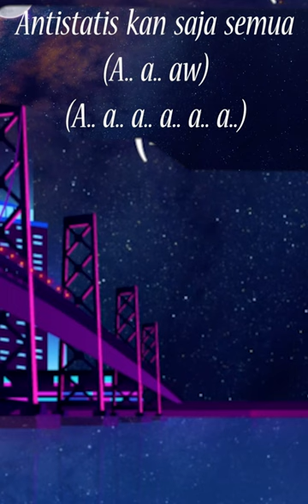Marcello Tahitoe - Antistatis (Official Lyric Video)